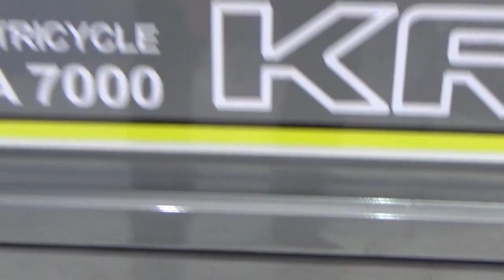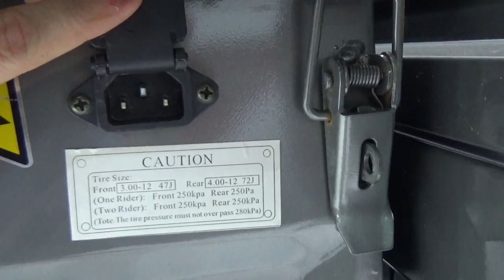Kral KR-13 Truva 7000 Tipper Truck (2019) Exterior and Interior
2019 Kral KR-13 Truva 7000 Tipper Truck electric tricycle seen from outside and inside. The vehicle has 1.5 kW motor. Max torque 200 Nm. Speed 40-45 km/h. Battery is 72V 60x6 Gel. Trip 50-70 km. Electric charge 220V DC. Front brake is disc. Rear brake is drum. Climbing inclination 32%. Payload 500 kg. Length 2,820 mm. Width 1,000 mm. Height 1,300 mm. Price is 9,178 ‎₺‎.

The trike was presented at MotoBike Istanbul 2019.